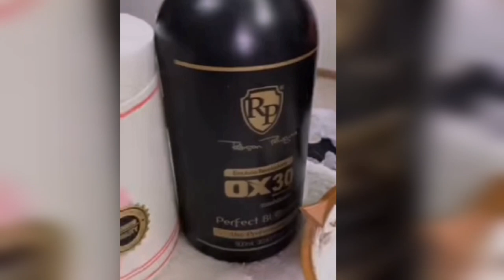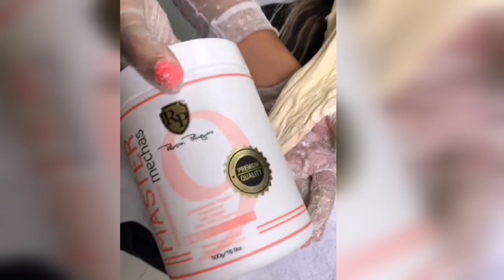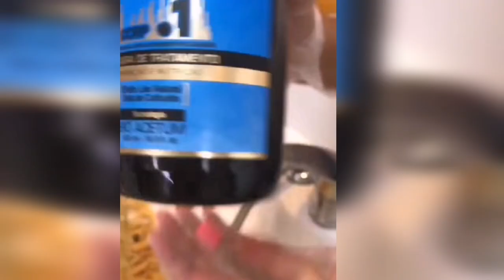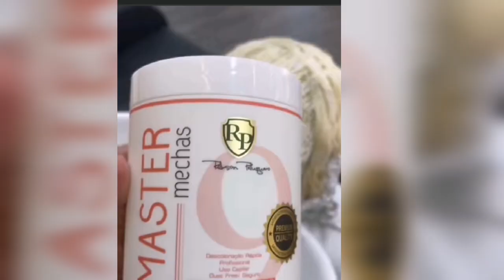platinos con gorra... tendencias brish♥️♥️♥️♥️